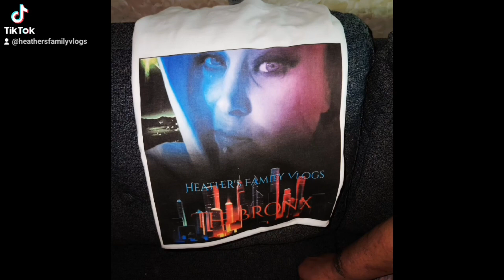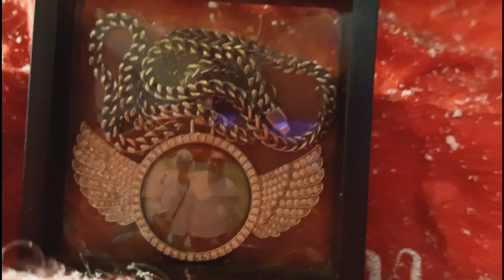I love my nintendo switch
couldn't ask for better gifts..

merch Available